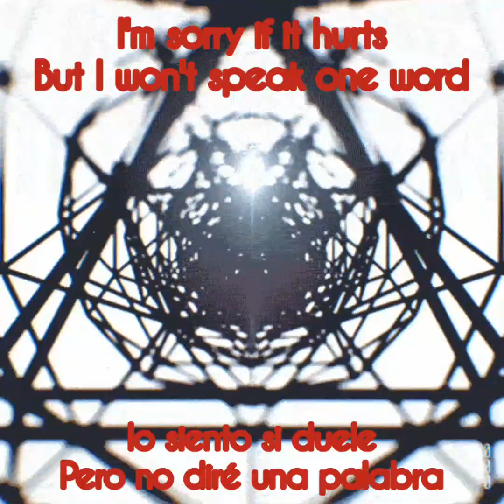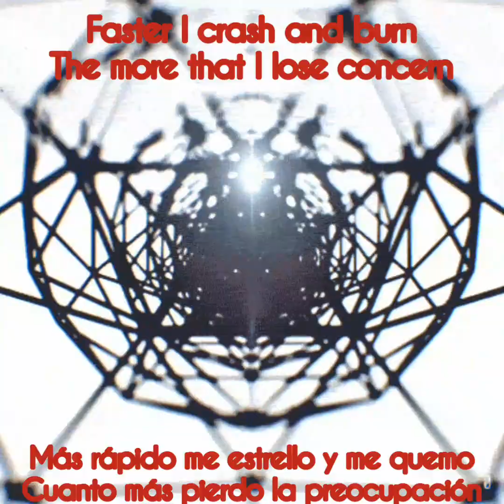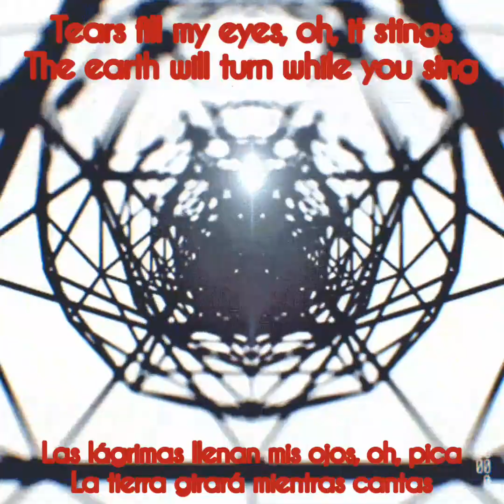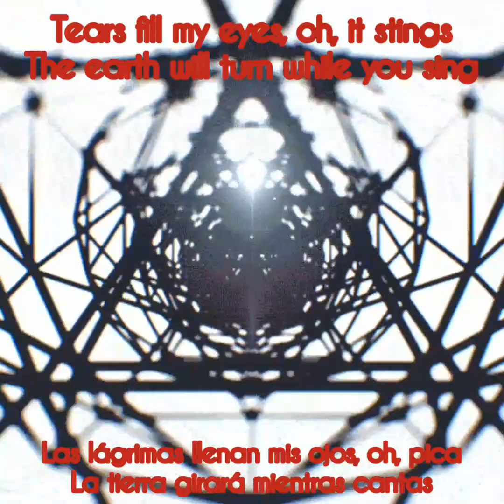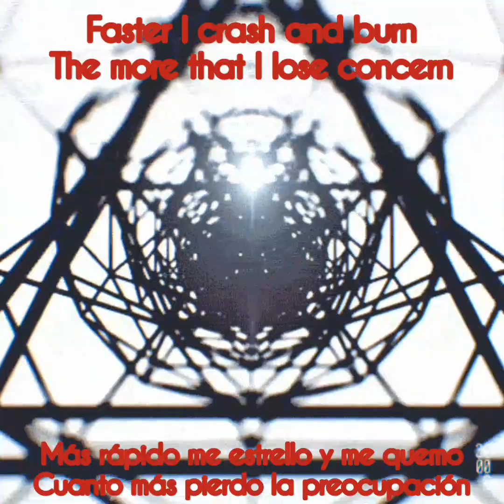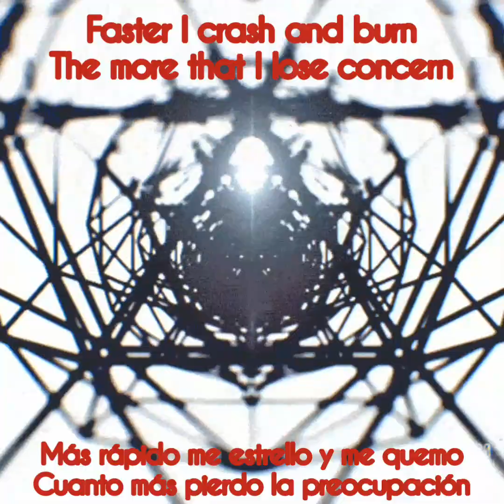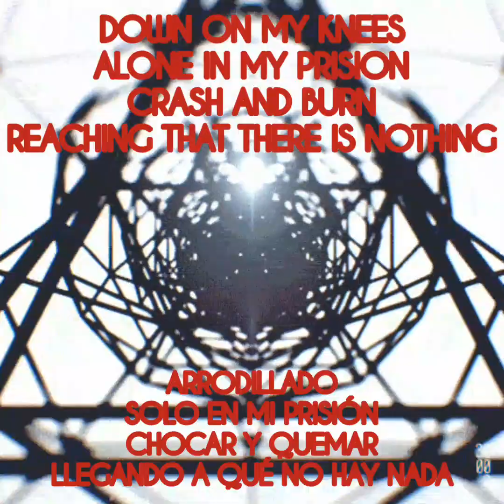Dayseeker - Crash And Burn (Sub Español)